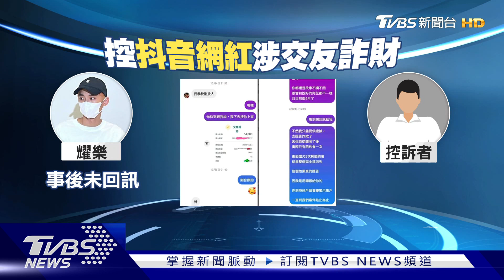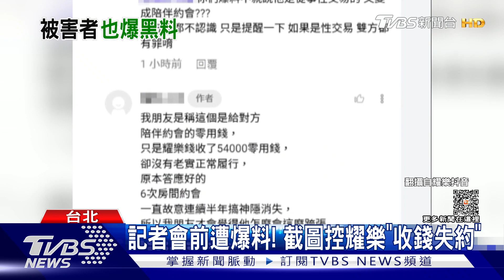控耀樂涉網路「交友詐財」約會6次5萬4千｜TVBS娛樂頭條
被稱為抖音男神的耀樂，才指控藝人炎亞綸，沒想到在記者會之前，反遭人爆料，涉嫌在網路交友詐財，對方提供十幾張照片，對話內容中，有提到要約會六次，費用是5萬4千元，控訴耀樂在約會完第一次之後，幾乎沒回訊息。